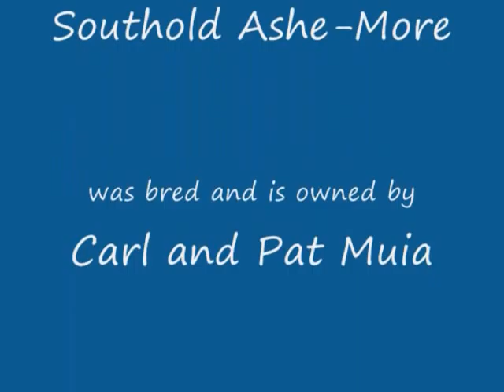Southold Ashe More Video.wmv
Southold Ashe-More aka Tommy, is a wonderful 6 year old Pure Lippitt Gelding who is being offered for sale.  If you would like information about Tommy, please contact Quail Mountain Morgans at or . Visit our to see more pictures and videos of Pure Lippitt Morgan Horses!